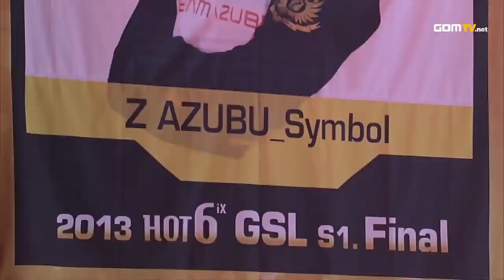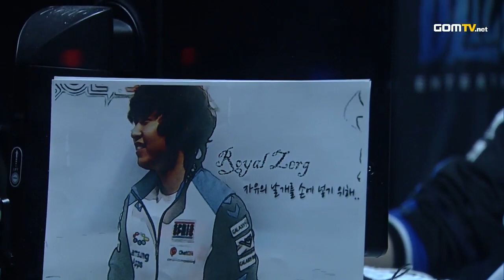2013 GSL Season 1 - StarCraft 2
The GSL was back! With 2013 at our doorstep, we would see a new year, a new season, a new champion! Would the veterans show their dominance again or would the new competitors overthrow them?

Original aired from January 6th, 2013 to March 9th, 2013.